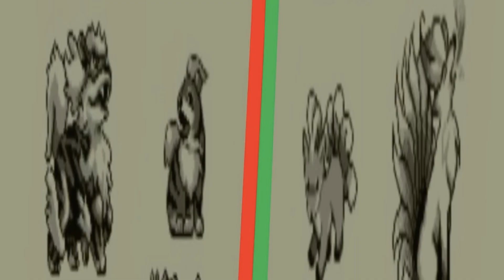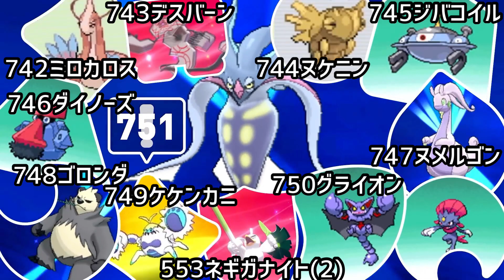ポケモン1008匹を実際に数えてみた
※御三家の進化のところが抜けてました。申し訳ございませんでした。
1008匹実際にいるのか数えてみました。リージョンフォームには# 〇〇〇とマークがついています。一部のポケモンが複数登場してるときは（2)のようにして区別できるようにしました。姿違いやフォルム違いもまとめました。コメント・感想お待ちしております。

‹オリジナル›ポケモン公式動画
【公式】Pokémon 1008 ENCOUNTERS